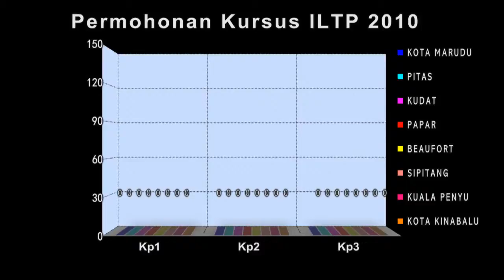Permohonan Kursus ILTP 2010